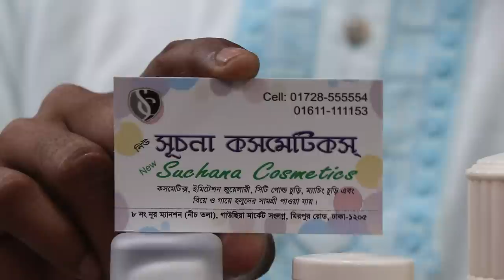ইনচেন্টের হোইটনিং প্ৰডাক্ট প্যাকেজ প্রাইস.